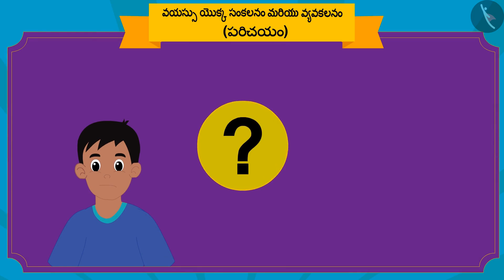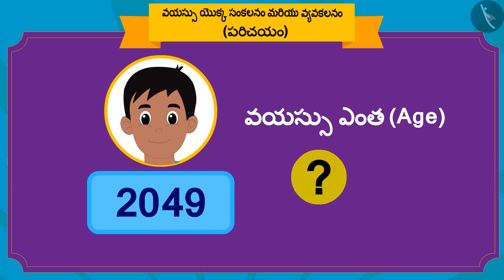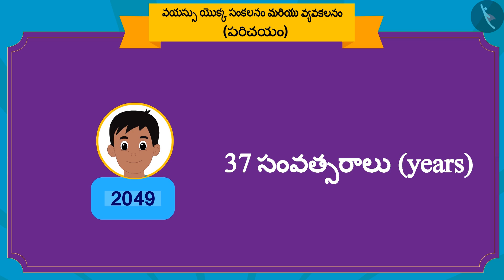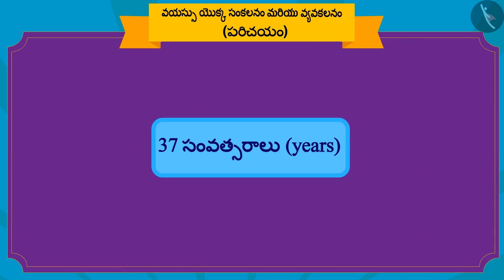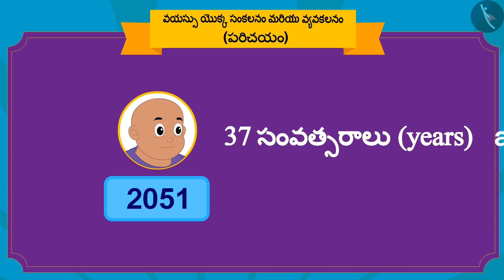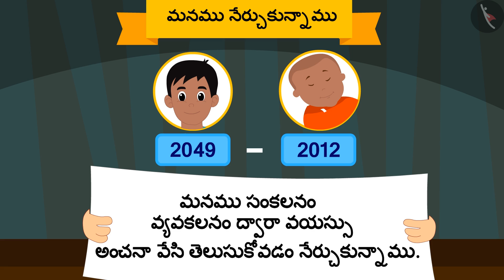వయస్సుని లెక్కించడం Part 1-3 || Class 3 || తెలుగు మీడియం|| MANA TV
Subject :  లెక్కలు

Topic  :  వయస్సుని లెక్కించడం